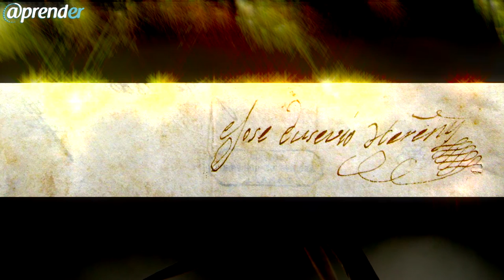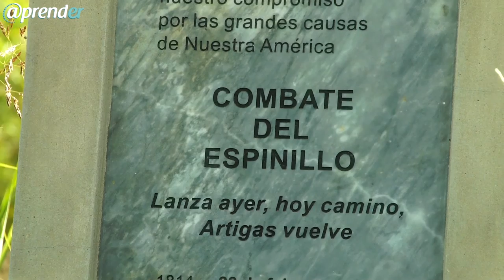Artigas | Batalla del Espinillo | Liga de los Pueblos Libres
En el Bicentenario del Congreso de la Liga de los Pueblos Libres, compartimos una producción audiovisual que aborda uno de los antecedentes de dicho congreso: La Batalla del Espinillo, primer enfrentamiento civil entre las fuerzas federales y los centralistas porteños que estableció de hecho la autonomía de nuestra provincia Entre Ríos.

Investigación y Guión: Yanina Rivollier
Voz en off: Sebastián Carmelé
Animación @prender Inicio: Mariano Sanguinetti
Cámara y Edición: Maximino Del Mestre